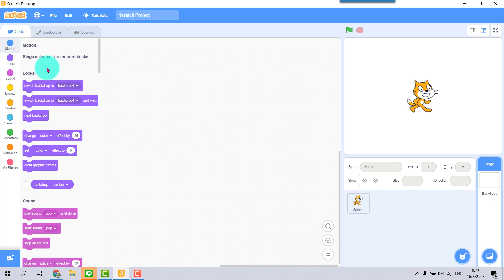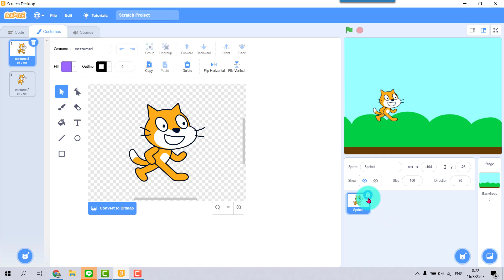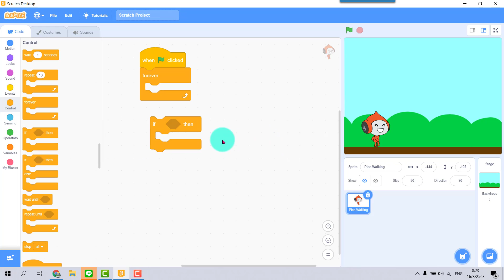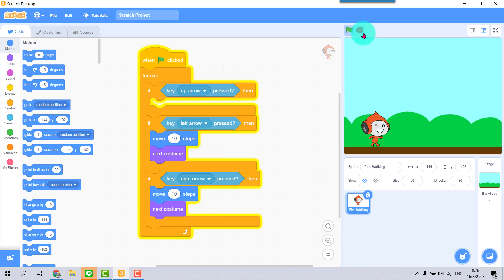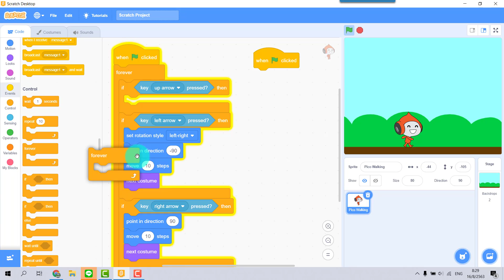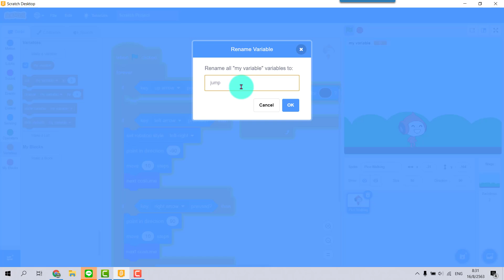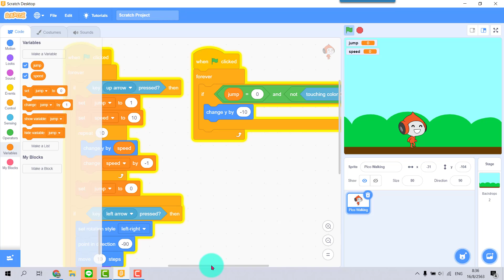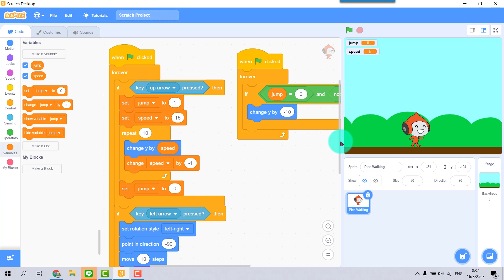Scratch 3 0 การควบคุมตัวละครในเกมแนว Platform